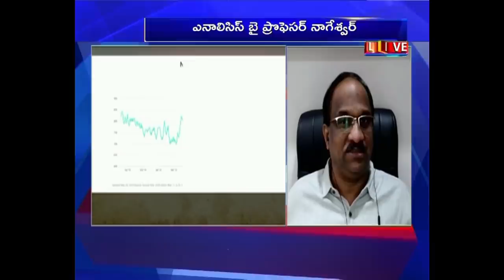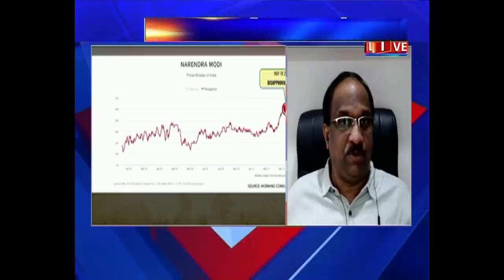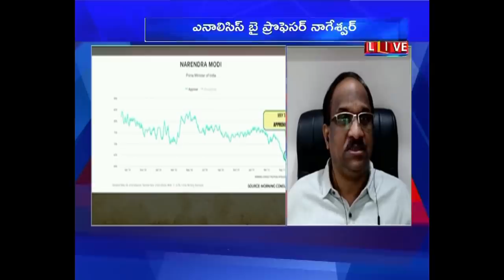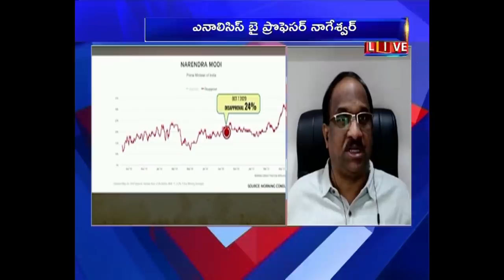మోడీ రేటింగ్ తగ్గింది, పోటీలో ఏవరు లేరు || Modi rating falling, TINA factor remains